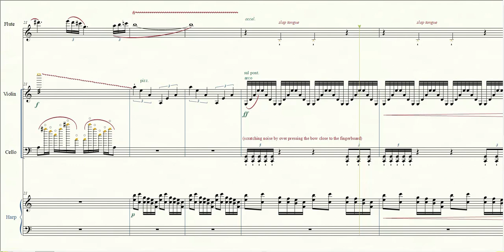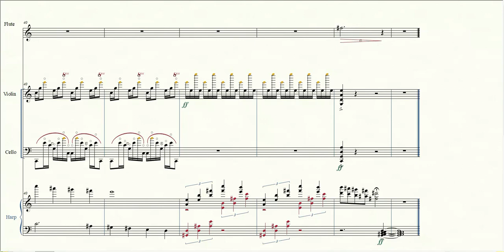LULA - de Diogo Pimentel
Fiz essa miniatura (para flauta, violino, cello e harpa) aludindo aos conceitos de aleatoriedade e indeterminismo como trabalho de Composição 2 da classe do prof. Kedson Silva (UFBA) - não considero ela terminada mas... é isso. A peça é dedicada ao nosso atual presidente: Lula da Silva.
O áudio é VST do Finale.